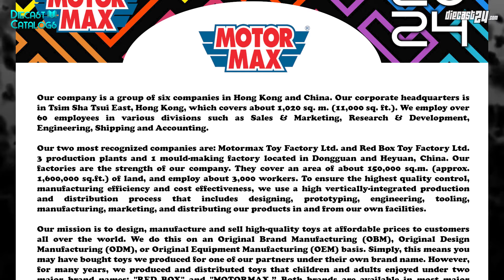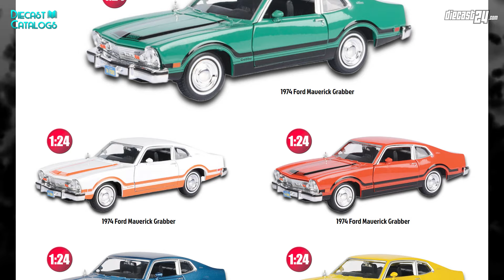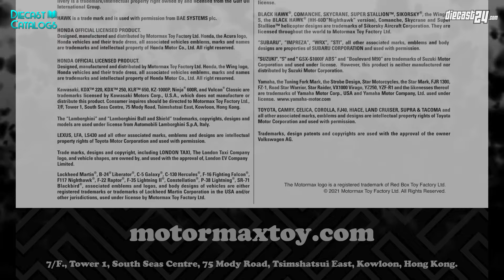MOTORMAX 2024 Catalogue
What is your favourite model among? Write in the comments.

- MOTORMAX 2024 Catalog -

Music Info:
Jack the Lumberer & From Time to Time & Ethereal Guitars & Desperation & Parhelion & Grid & Anemo